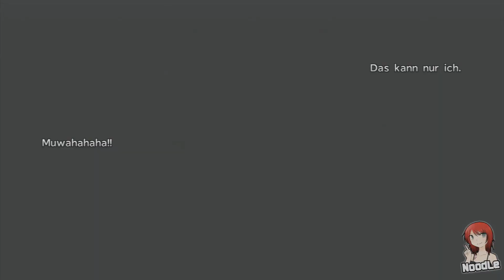Final Fantasy X (HD Remaster) #016 - Nächtliche Seefahrt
Nach dem Besuch des Tempels in Kilika, reist der Trupp mit dem Schiff bei Nacht weiter. Es soll nach Luca gehen.

► Final Fantasy X: HD Remaster
Rollenspiel von Square Enix (2002/2014)
Publisher: SCE Europe

► KANALRICHTLINIEN:

Bleibt unter den Videos bitte beim Videothema und verzichtet auf:

- "Erster"-Kommentare und jegliche Abwandlungen davon
- Werbung
- Spam
- Spoiler
- Capslock
- Beleidigungen (egal gegen wen)
- Sub4Sub-Anfragen

Ich behalte es mir vor jeden zu blocken, der sich nicht daran hält! Ihr seid gewarnt :)